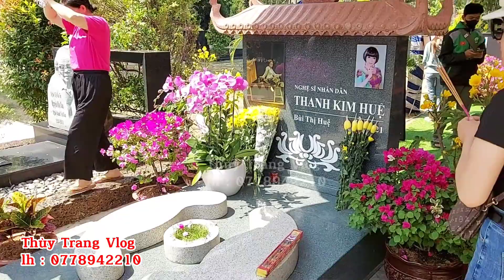NS : Thanh Kim Mỹ ngay Lúc Này.tại Mộ NSƯT Vũ Linh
ThùyTrangVlog

 CHÚC CÁC CÔ BÁC ANH CHỊ VÀ BẠN XEM VIDEO VUI VẺ Ạ.

  CHÚC CÁC CÔ BÁC,CÁC ANH CHỊ VÀ CÁC BẠN HẠNH PHÚC VÀ THÀNH CÔNG Ạ